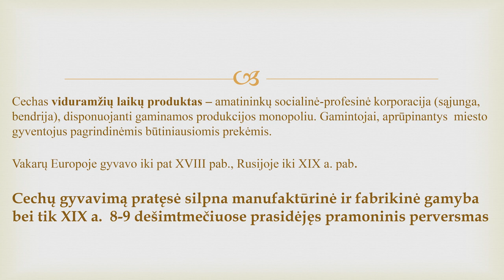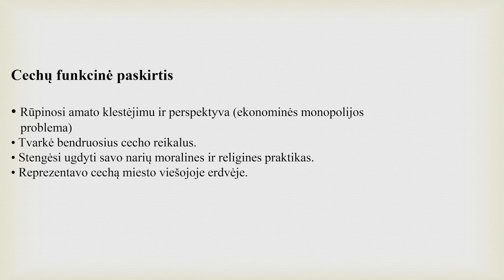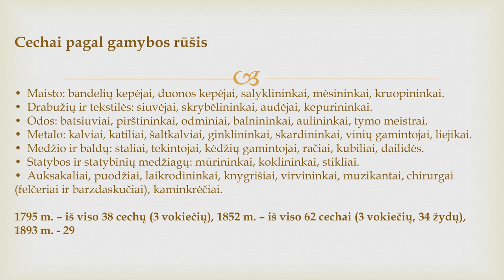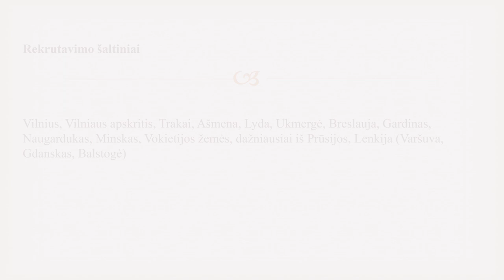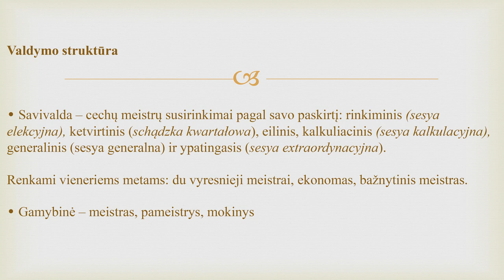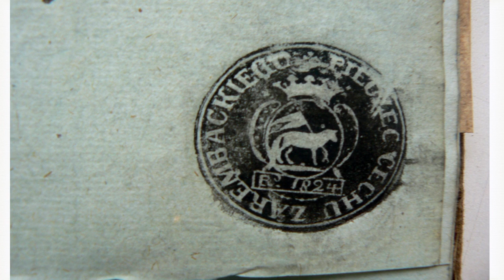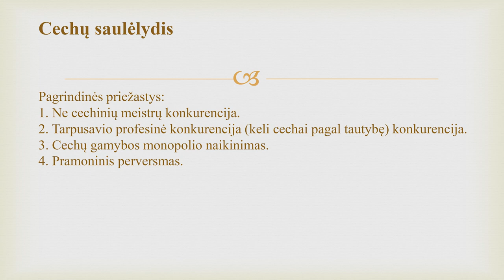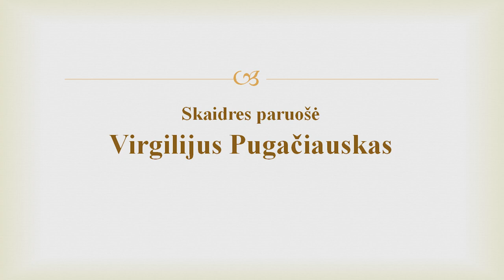Vilniaus cechai XIX a.: profesinės korporacijos saulėlydis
Istoriko Virgilijaus Pugačiausko vieša paskaita  ,,Vilniaus cechai XIX a.: profesinės korporacijos saulėlydis”.

Cechai dominavo miesto ūkinėje erdvėje, o jų gamybinis potencialas buvo orientuotas tenkinti pirmiausia vilniečių svarbiausius kasdieninius poreikius.

Esminiu iššūkiu tapo būtinybė prisitaikyti prie Rusijos imperijos politinės ir ūkinės sistemos, tačiau nepaisant vykusių radikalių pokyčių valstybės ir miesto gyvenime išgyveno iki XIX a. amžiaus paskutinio dešimtmečio.